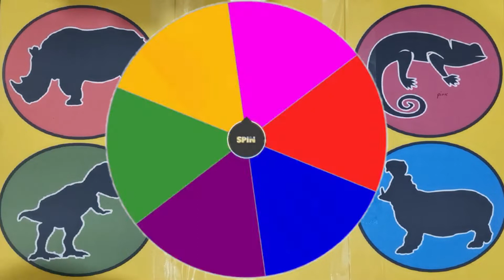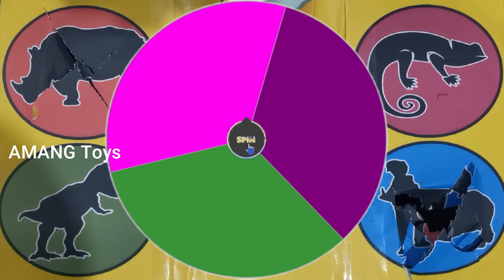Hunting Found Jurassic World Evolution Brontosaurus, Godzilla, Hippo Animals Revolt Battle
Hunting Found Jurassic Evolution Brontosaurus, Godzilla, Hippo Animals Revolt Battle